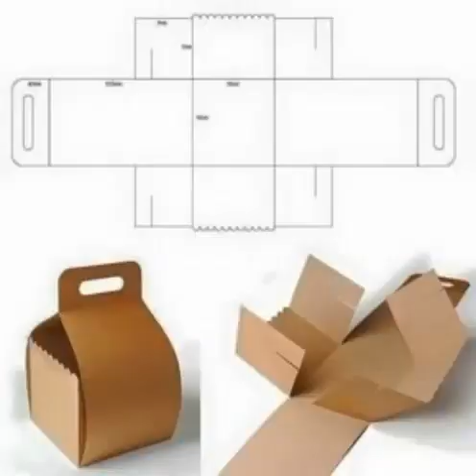Diy 20 Best Gift Box